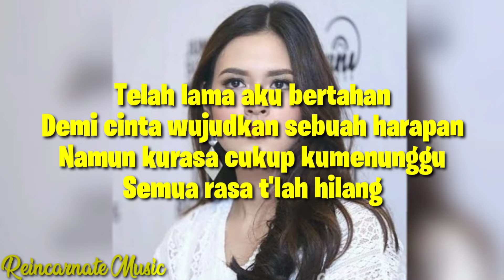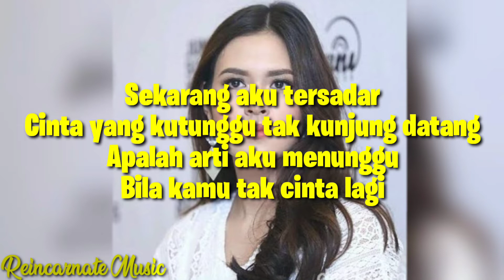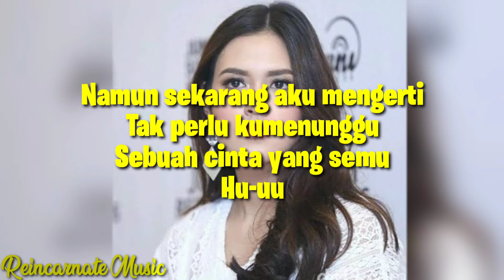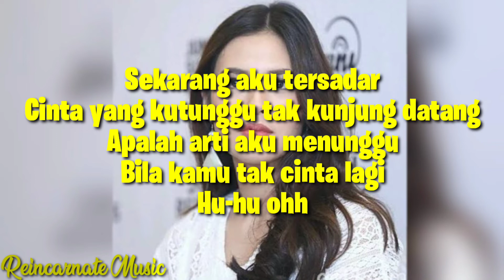Apalah (Arti Menunggu) - Raisa (Lyric Video)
Welcome to Reincarnate Lyrics channel

Give me recommend for another lyric video👍